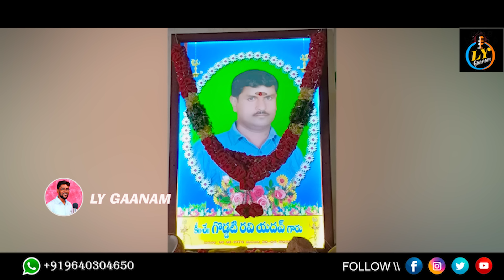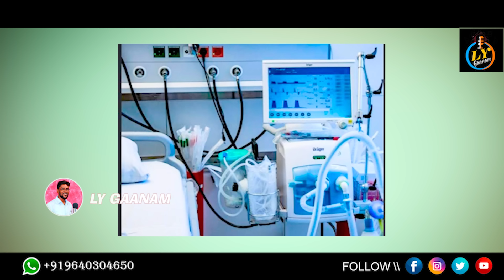BAYATIDESHA BAATA THIRIGACCHINA SHAVA MOOTA SAD SONG | LINGALA YADAGIRI | SINGER LAVANYA | LY GAANAM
LYRICS & SINGER
FEMALE SINGER
DOP
EDITING